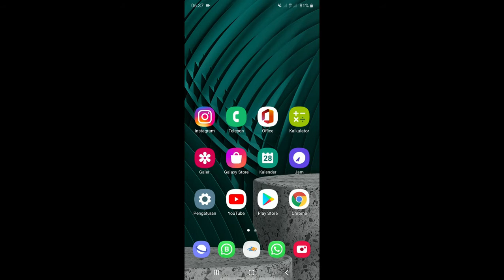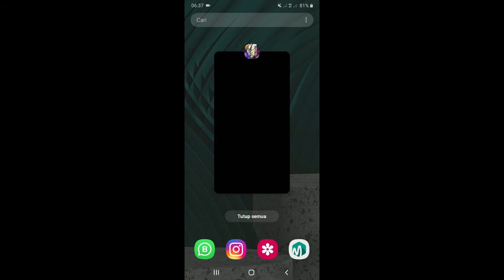How to Get Legendary Selector in Ultraman Heroes